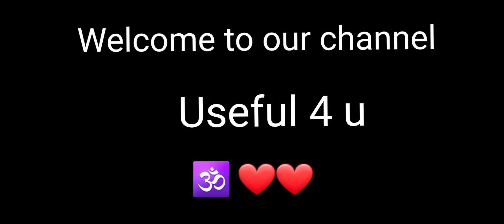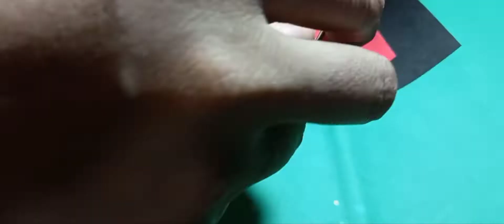Teacher's day gift ideas and bouquet 💐 making for any occasion 😍artandcraft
In this video I am going to making teacher's day greeting cards and gift ideas